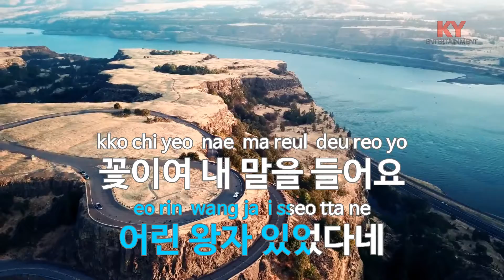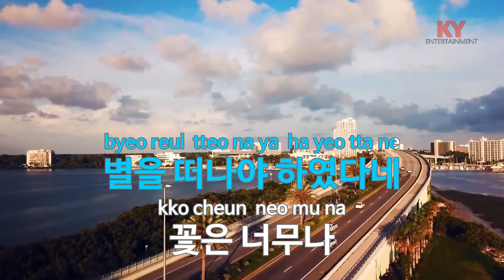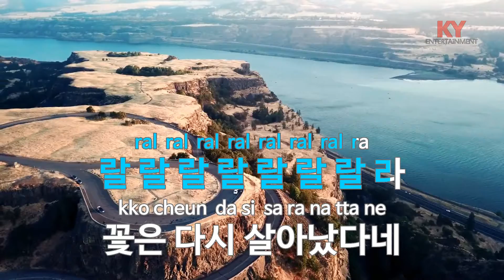[KY ENTERTAINMENT] 꽃과 어린 왕자 - 사랑의 듀엣 (KY.2632) / KY Karaoke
★ 곡 정보 ★
번호 : 2632
제목 : 꽃과 어린 왕자
가수 : 사랑의 듀엣
작사 : 심명기
작곡 : 조재환

Copyrightⓒkeumyoung